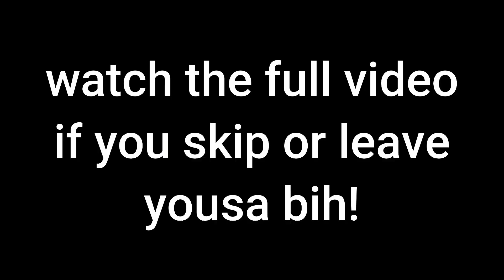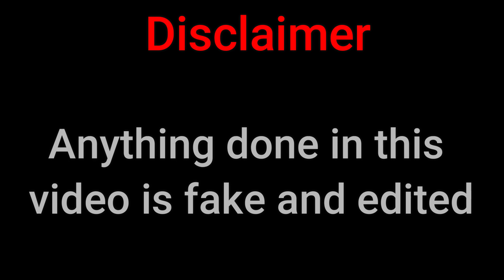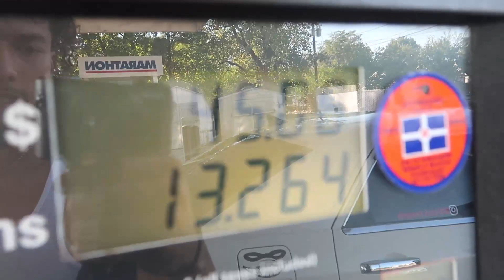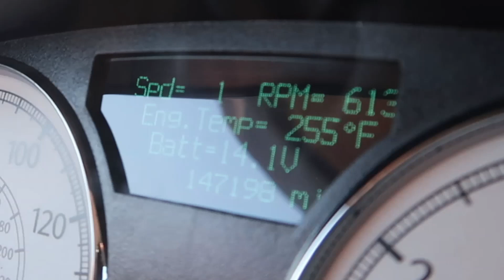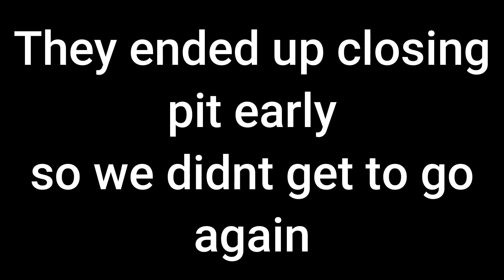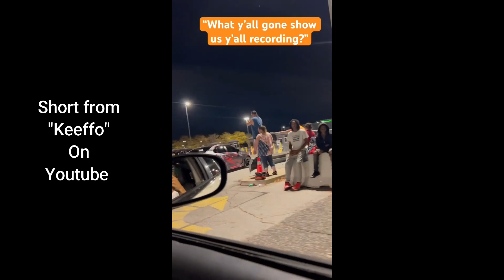Sliding My Chrysler 300c At The Biggest Car Event Of Indiana *Legal Pit*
In this video I Slide my modded chrysler 300c 5.7 hemi at the biggest car event of Indiana (Hooligan Brothers) *Legal Pit*

Main channel: @bagchasertavaris5374
Gaming channel: @gamingwithtavaris260